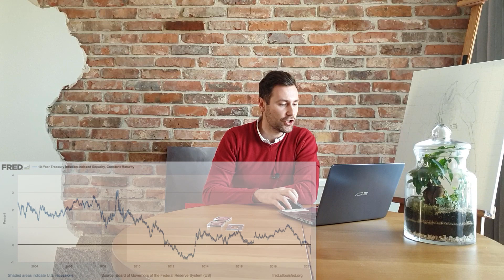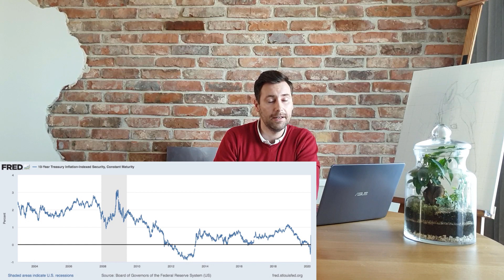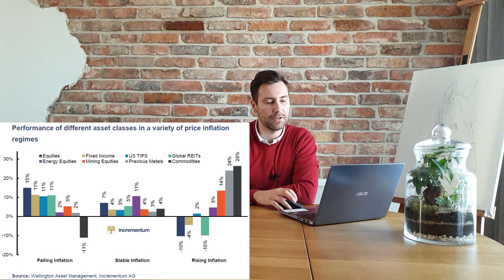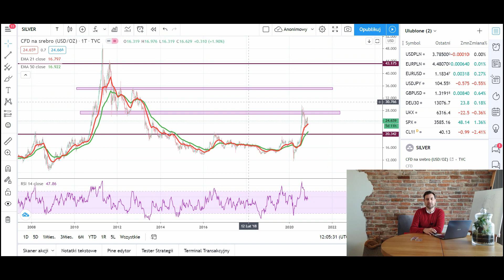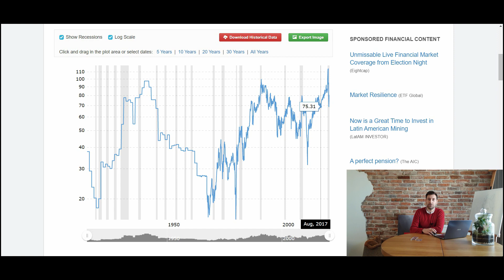Złoto i srebro - czy kryzys to dobry moment na inwestycje?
W filmie znajdziesz odpowiedzi na pytania:

- czy najbliższe lata będą dobrym czasem na inwestycje w metale szlachetne?
- jakie czynniki wpływają na cenę złota i srebra?
- czy metale szlachetne są dobrą alternatywą dla lokat i obligacji skarbowych?
- jaki jest potencjał do wzrostu ceny złota i srebra?
- czy złoto chroni przed inflacją?
- który z metali jest obecnie tańszy i może generować większą stopę zwrotu?